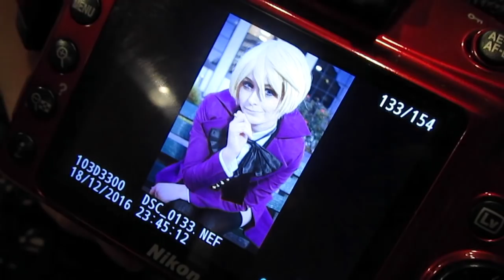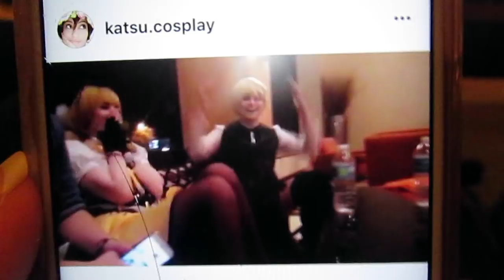Vlog - DerpyCon 2016: Friday (feat. Alois, friends, and excessive dabbing)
Friday was a lot of running around and the sun went down at around 5 PM so, therefore, a lot of grainy footage. I spent time with some cool people and dabbed way too much, which adds up to a pretty A+ time.
Follow and book with my wonderful photographer on Instagram: @cristalcraftphotography
Yuri: @sammicos_ (Sammi)
Mami: @pyr.y (Shay)
Yoshiko: @celestialcosplayy (Sof)
Asuna: @lunarcosplayy (Loren)
Nozomi: @finninyan (Finnian)
Eli: @kylekagaminecosplay (Kyle)
Hanayo: @satanncos (Kira)